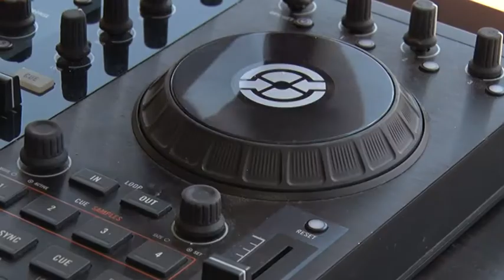05 06 ZELENA DOLINA